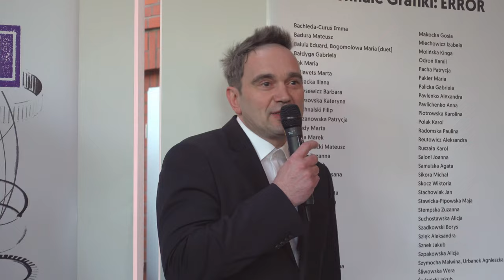XIII Biennale Grafiki / ERROR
Otwarcie wystawy pokonkursowej.